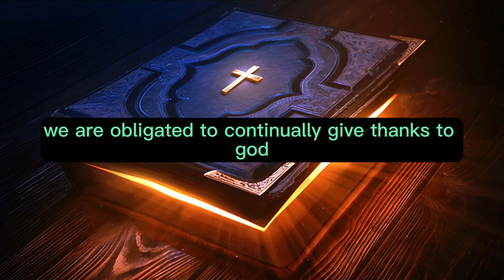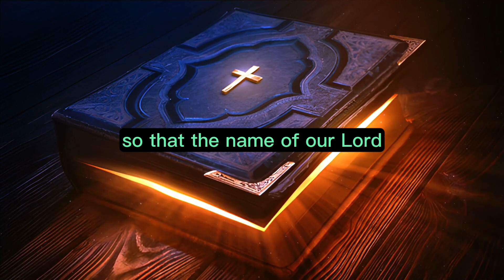2 Thessalonians Chapter 1 - The Holy Bible (KJV) "audiobook - read along" ✝️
2 Thessalonians Chapter 1 of 3 The Holy Bible (KJV)

"Paul, Silvanus, and Timothy, to the church of the Thessalonians in God our Father and the Lord Jesus Christ:

May grace and peace be upon you from God our Father and the Lord Jesus Christ.

We are obligated to continually give thanks to God for you, brothers and sisters, as it is only fitting, because your faith is growing abundantly, and the love of each and every one of you for one another is overflowing.

We take pride in you among the congregations of God for your perseverance and faith amidst all the persecutions and trials you endure.

This is a clear indication of God's righteous judgment, that you may be counted worthy of the kingdom of God for which you are also suffering.

It is just for God to repay tribulation to those who trouble you,

and to grant relief to you who are troubled, along with us, at the revelation of the Lord Jesus from heaven with His mighty angels,

in flaming fire, inflicting vengeance upon those who do not know God and do not obey the gospel of our Lord Jesus.

They will pay the penalty of eternal destruction, away from the presence of the Lord and from the glory of His might,

when He comes on that day to be glorified in His saints and to be marveled at among all who have believed, for our testimony to you was believed.

With this in mind, we always pray for you, that our God will consider you worthy of His calling, and with His power, fulfill every desire for goodness and every work of faith,

so that the name of our Lord Jesus may be glorified in you, and you in Him, according to the grace of our God and the Lord Jesus Christ."